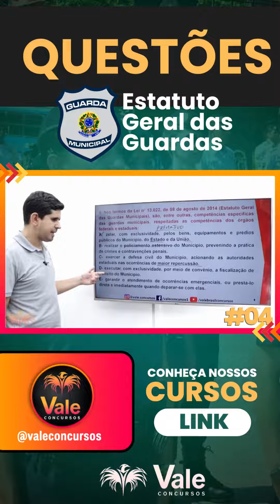100 Questões - Estatuto Geral das Guardas #04